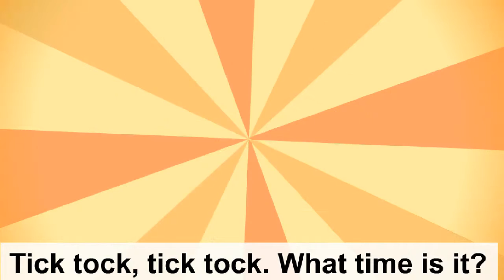Lesson 5 What time is it Chant MR